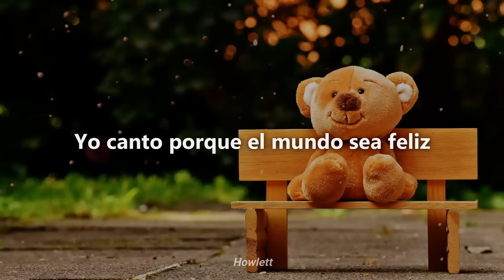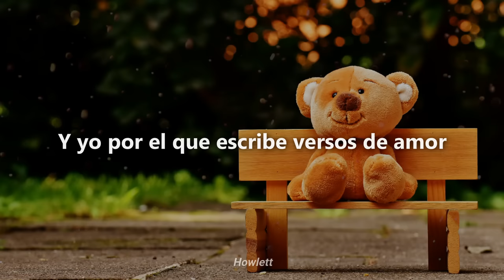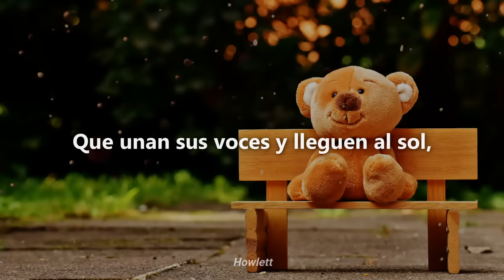José Luis Perales - Que Canten los Niños - Letra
° José Luis Perales - Que Canten los Niños
° Álbum: Con el paso del tiempo
° Año: 1986
Video oficial de la canción

Puedes sugerirme más canciones :D